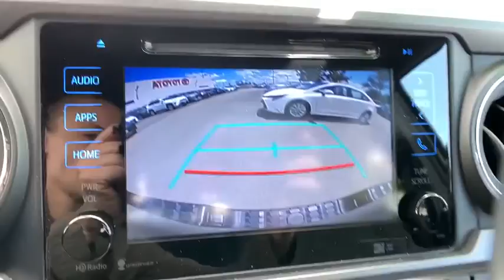2016 Toyota Tacoma Pasadena, Arcadia, Monrovia, Los Angeles, Alhambra, CA T190662A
MAGNETIC GRAY Used 2016 Toyota Tacoma available in Pasadena, California at Toyota Pasadena. Servicing the Arcadia, Monrovia, Los Angeles, Alhambra, CA area.
2016 Toyota Tacoma TRD Sport - Stock#: T190662A - VIN#: 5TFCZ5AN6GX003416

Toyota Pasadena
3600 E. Foothill Boulevard